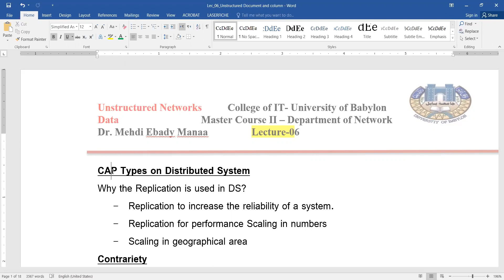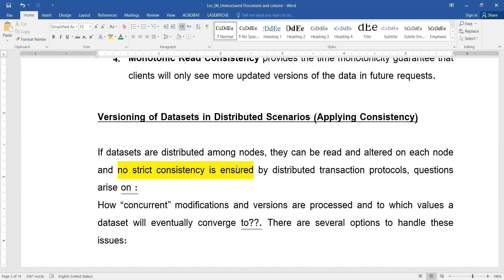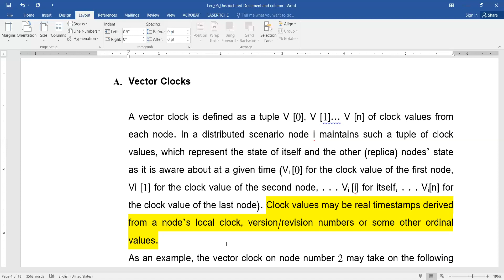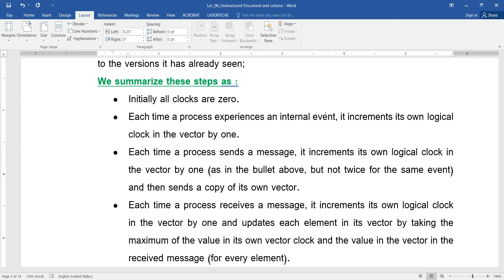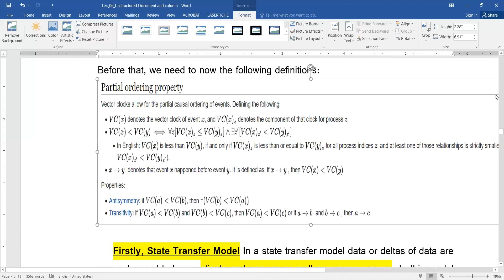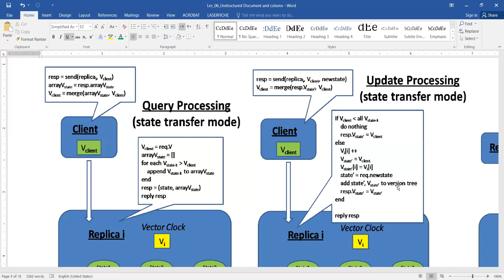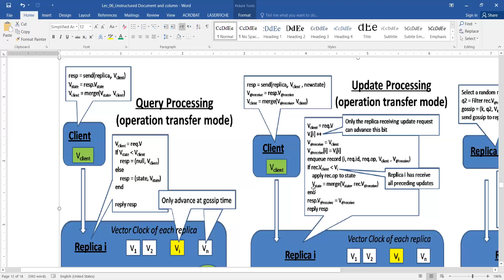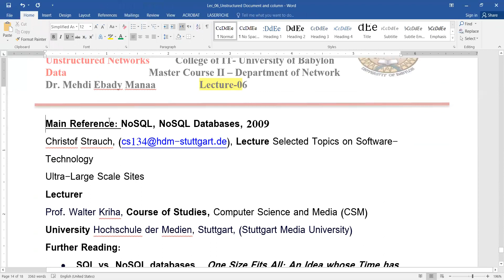UN_Vector Clocks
UND_vector_clocks